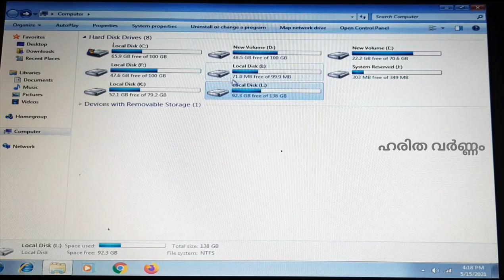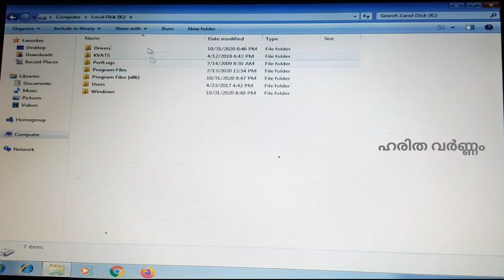Data Recovery from the Hard disk of a Laptop || കേടായ ലാപ്ടോപ്പിലുള്ള ഡേറ്റ റിക്കവർ ചെയ്യാം ഈസിയായി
This video demonstrates an easy method to recover the data stored in the hard disk of a damaged laptop. This method can be used for data recovery when the hard disk is working  but the disply, mother board or some other components are in non working condition.
A Hard drive enclosure is used in this method for data recovery. The hard disk drive enclosure is available in Amazon or Flipkart for about Rs. 600. I bought the drive enclosure with brand name "Orico" from amazon.

The hard disk of the damaged laptop is removed and connected to the hard drive  enclosure. One end of the connector cord provided with the enclosure is connected to the SATA connector of the drive enclosure and the other end of the cord is connected to the USB port of a working computer or laptop.
Now we can access the drive partitions in the externally connected drive from the working laptop or computer . We can copy the data stored in the externally connected hard disk to the working laptop or computer or delete the unwanted data .

In this method we can convert the hard disk removed from the non working laptop to a portable hard disk for data storage.